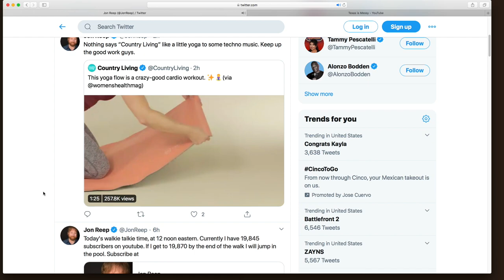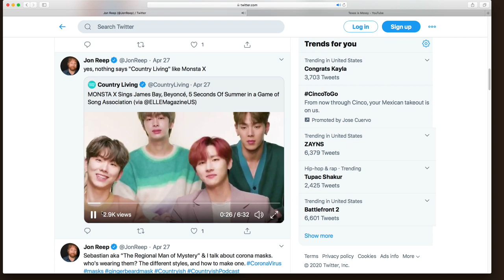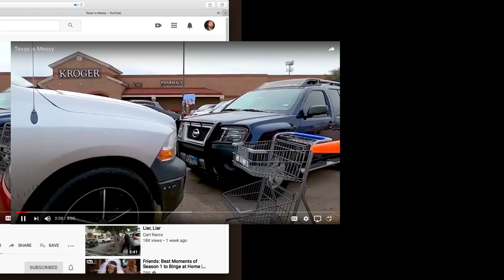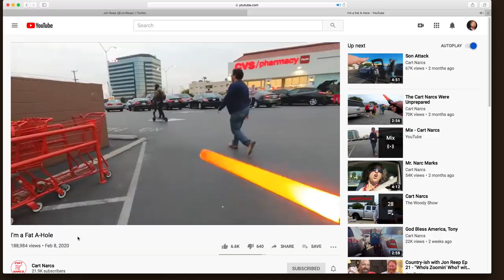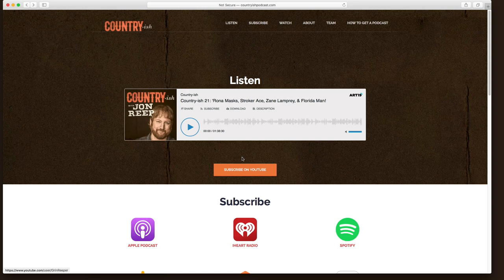"Max Deacon, Residual Checks, Cart Narcs, & How to Take a Hit" - Country-ish with Jon Reep (Ep 22)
In this episode of the Country-ish Podcast, Jon and Marc Stamos get together and talk about trolling the "Country Living” account on Twitter for NOT being country enough. Then the conversation turns to Mom’osa's upcoming eye surgery & making Ginger Beard Masks. After that, they play a game of "How Much Is That Screen Actors Guild Residual Check?" Then, it’s "Who’s Zoomin' Who" as actor Max Deacon zooms in to talk about an awkward moment he and Jon shared on the set of "Into the Storm”. Next up is "Small Town News" where we learn about the Cart Narcs, courageous agents out to publicly shame those who do not return their shopping cart to the cart corral. And finally, it’s "Jon’s Journal" with an entry about a very questionable tackle dummy exercise at football practice. This episode is full of tough love.